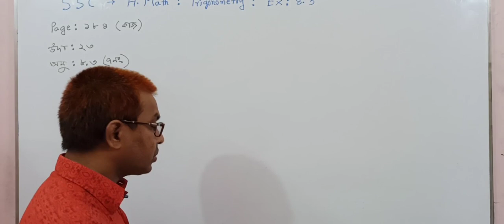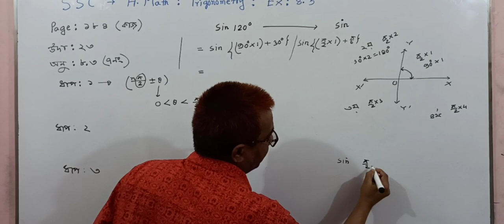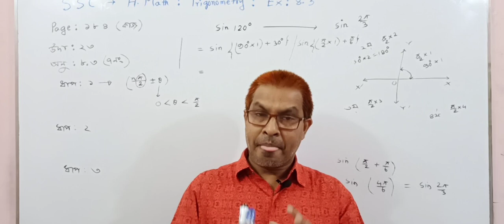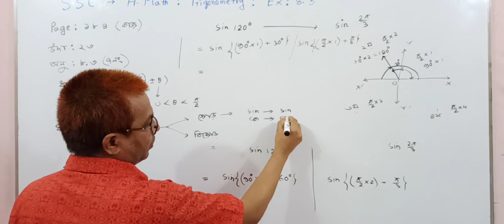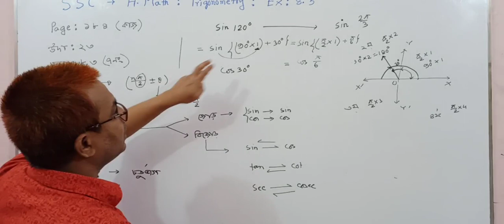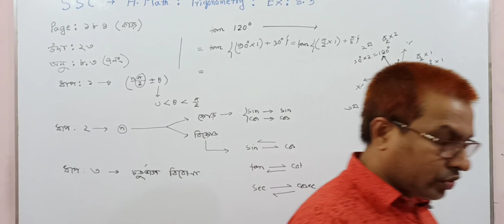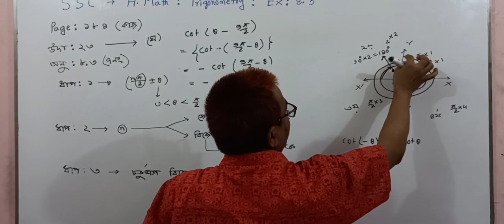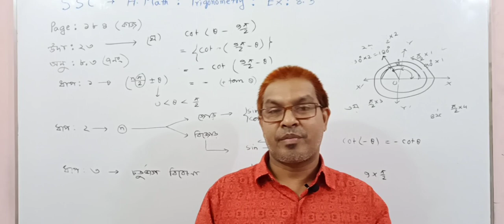এসএসসি। উচ্চতর গণিত।ত্রিকোণমিতি।অনু:৮.৩ পর্ব-৪ । তৌহিদ স্যার